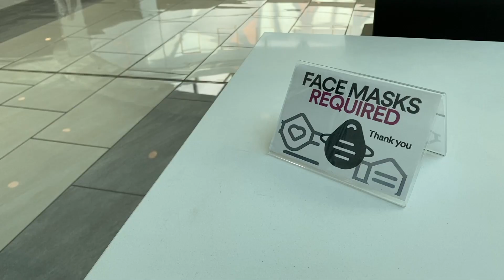Day In My Life: 6 Weeks Postpartum